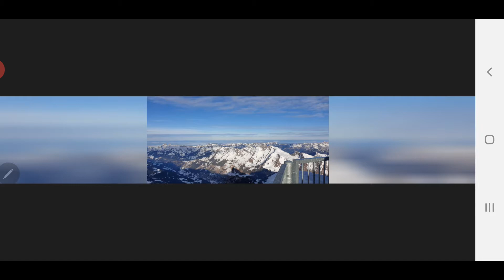week and en montagne